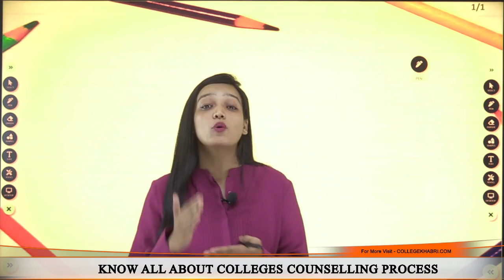NEET 2023 Result Out! | How to Check Your NEET Result? | NEET Aspirants